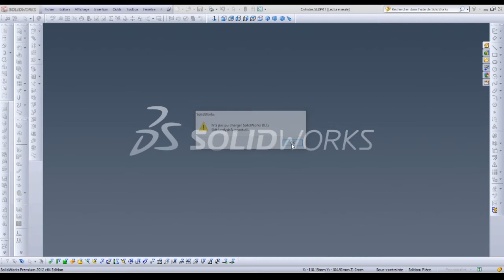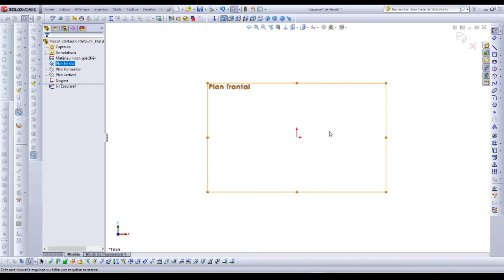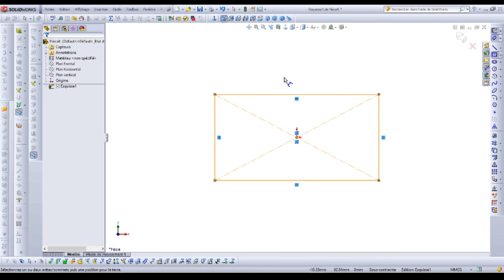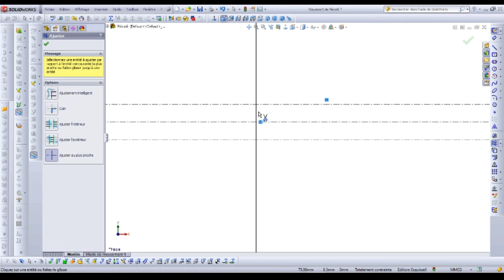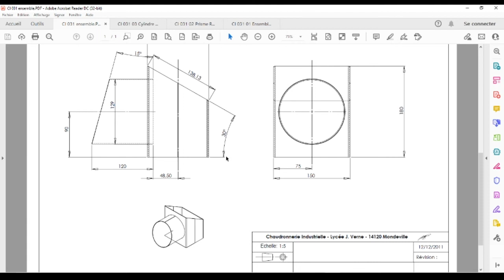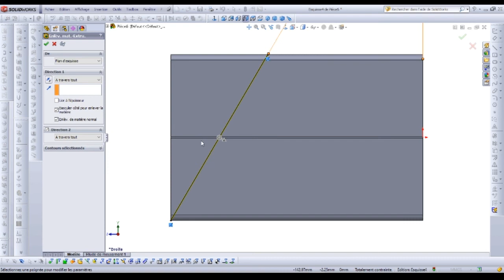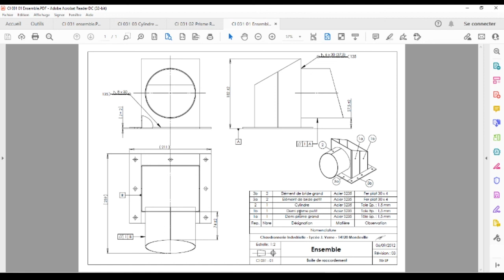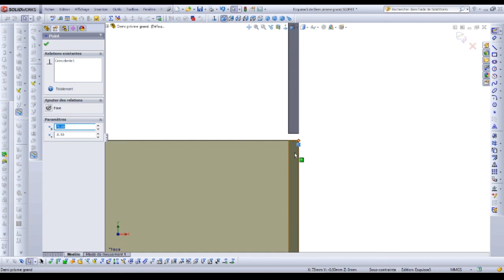3 prismes boite de raccordement